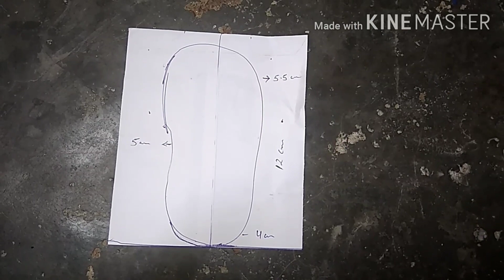HOW TO MAKE BABY SHOES / FABRIC SHOES FOR KIDS / OLD CLOTHES REUSE IDEA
On this video we show you how to make a baby shoes.
Smart classes with nandy